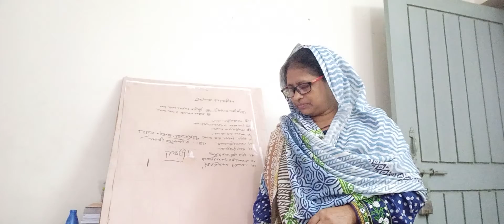𝑆ℎ𝑎ℎ𝑛𝑎𝑧 𝑃𝑎𝑟𝑣𝑖𝑛. 𝐴𝑠𝑠𝑡. 𝑃𝑟𝑜𝑓𝑒𝑠𝑠𝑜𝑟. 𝐶𝑙𝑎𝑠𝑠: 𝑋𝐼--𝑋𝐼𝐼. 𝑆𝑢𝑏𝑗𝑒𝑐𝑡: 𝐻𝑜𝑚𝑒 𝑆𝑐𝑖𝑛𝑐𝑒.